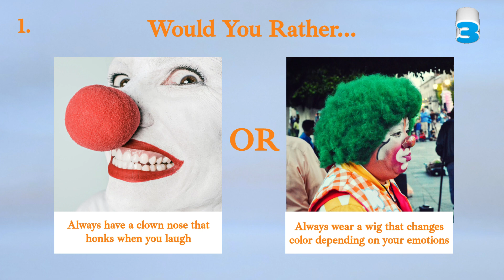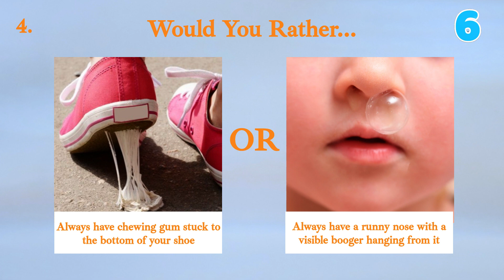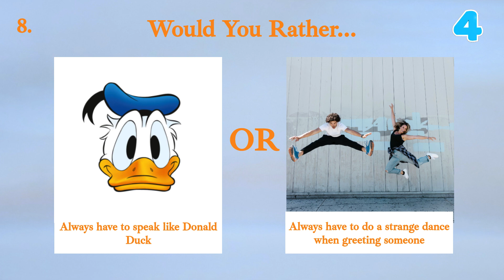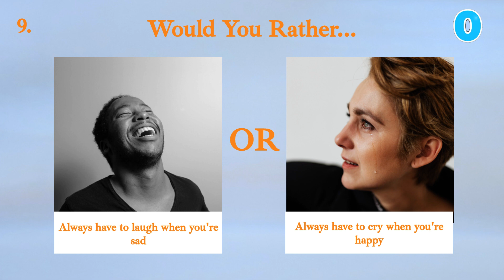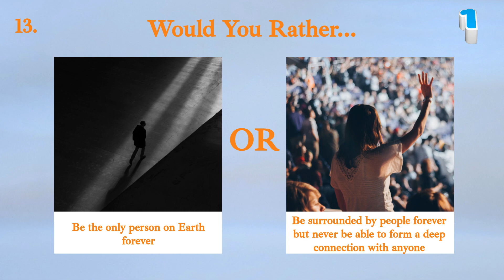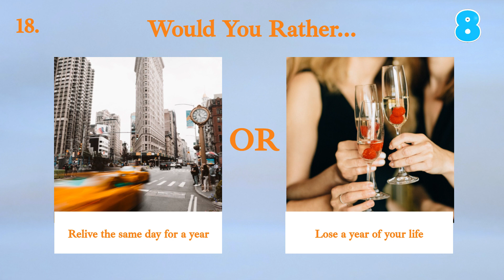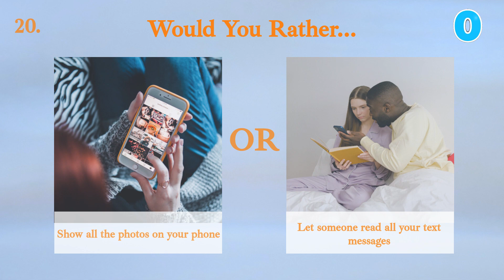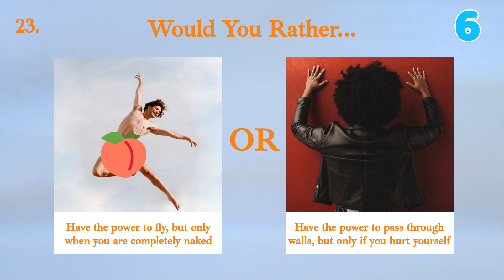Epic Would You Rather Questions - The Ultimate Dilemmas pt.2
In this video, we you a series of amazing "Would You Rather" questions. From difficult dilemmas to hilarious situations, we challenge you to choose between impossible choices. Would you rather always have to sneeze when you receive a compliment or let out a soft fart? Would you rather always have a clown nose that honks or wear a hat in the shape of a cauliflower? So sit back and enjoy this epic "Would You Rather" challenge!

We hope you have a lot of fun watching our "Would You Rather" video and seeing how you deal with these wacky dilemmas. Have a great time on our YouTube channel!